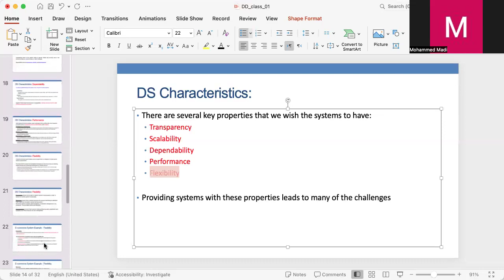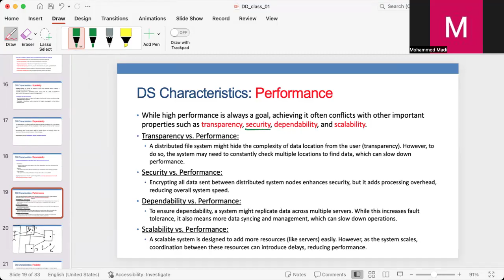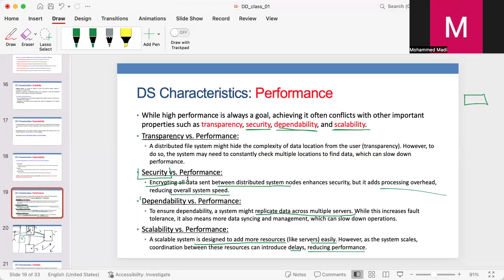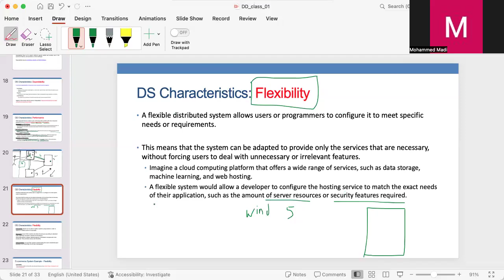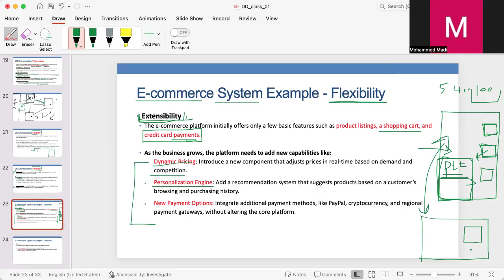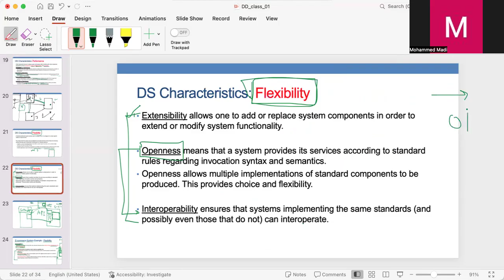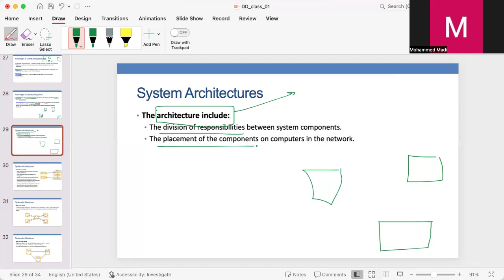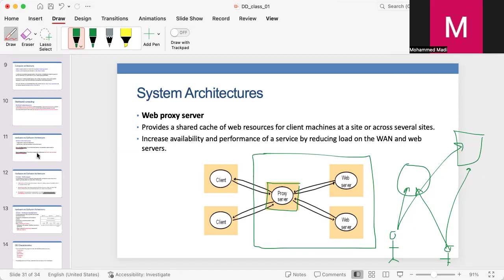CH 1.3: Distributed System Models and Enabling Technologies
Course outline
• Distributed system models and enabling technologies
• Cloud architectures and classification
• Virtualization and resource management
• Cloud-based environments and deployments
• Parallel Programming in the Cloud: MapReduce, Hadoop and Spark
• Data Storage, Management and replication
• Security management in the cloud